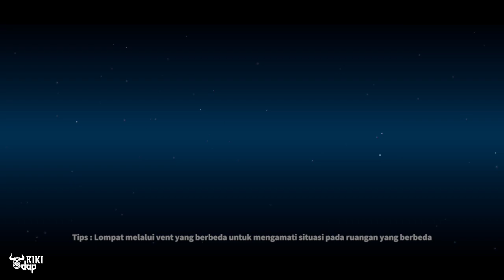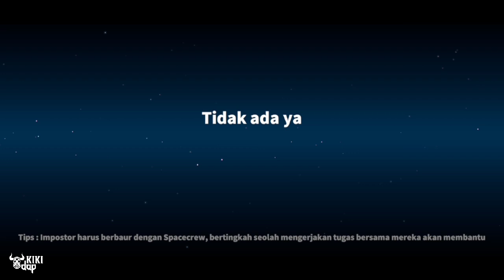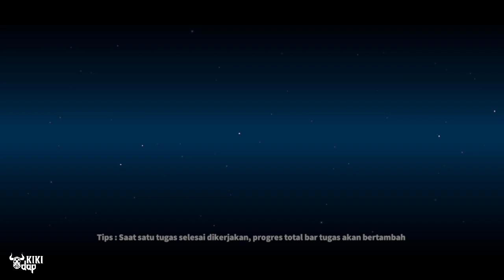Super Sus | Walkthrough Part 3 | Impostor | Just Gameplay